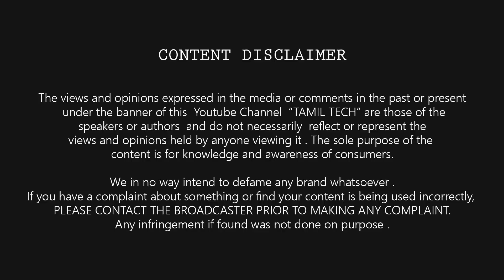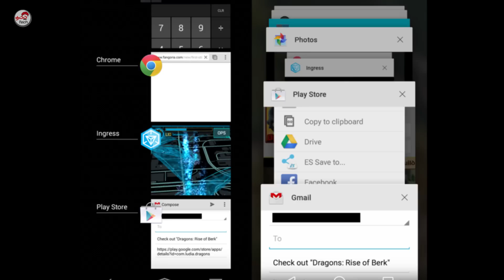Top 10 Smartphone Myths - ஸ்மார்ட்போன் கட்டுக்கதை | Tamil Tech